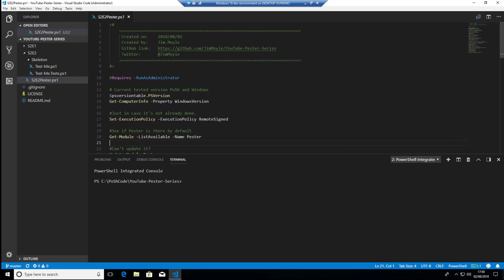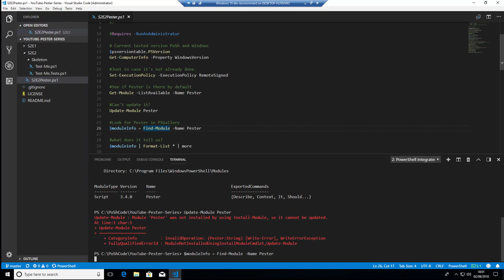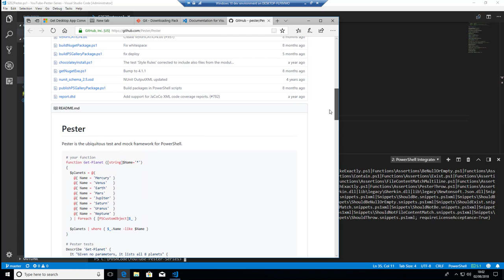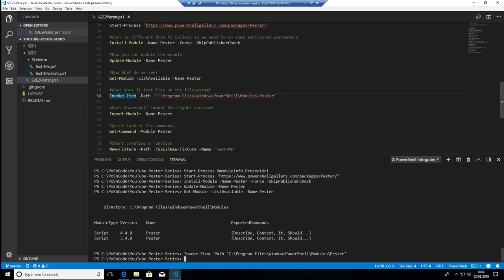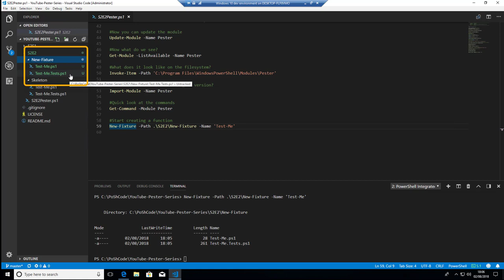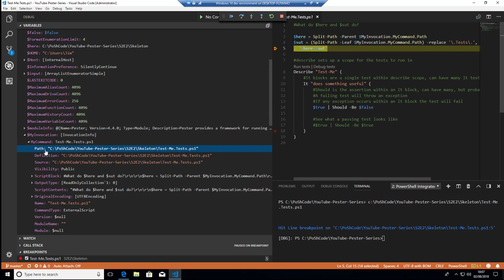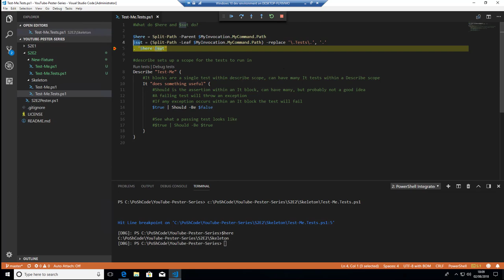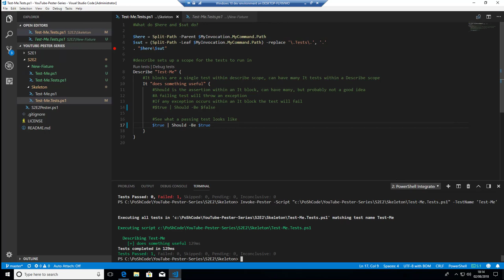PowerShell S2E2: Pester Installation and New-Fixture explanation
Download VS Code

Recorded with Camtasia Studio